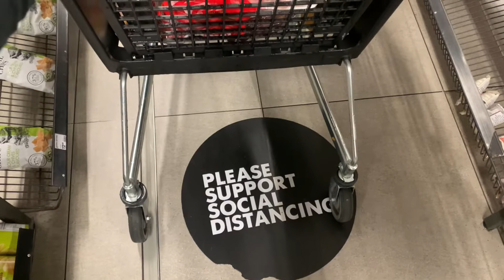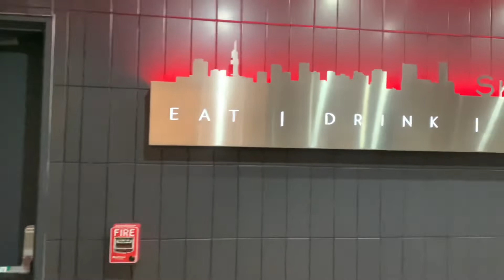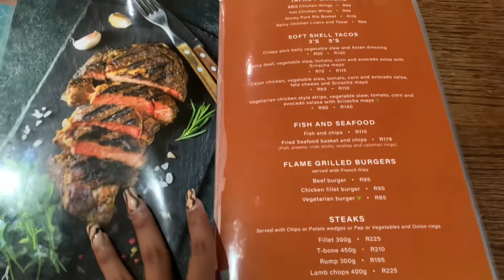VlOG: Spend the weekend with me || New name for my subscribers ||South African YouTuber